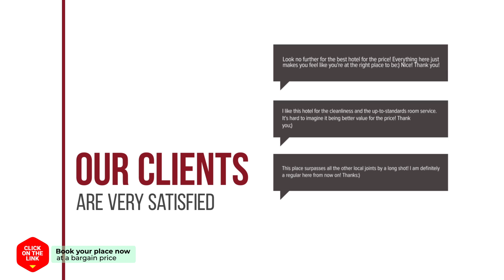The Penthouse 42th Floor hotel review | Hotels in Suwon | Korean Hotels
The Penthouse 42th Floor hotel video review. Hotels in Suwon, asian 3 stars hotels.